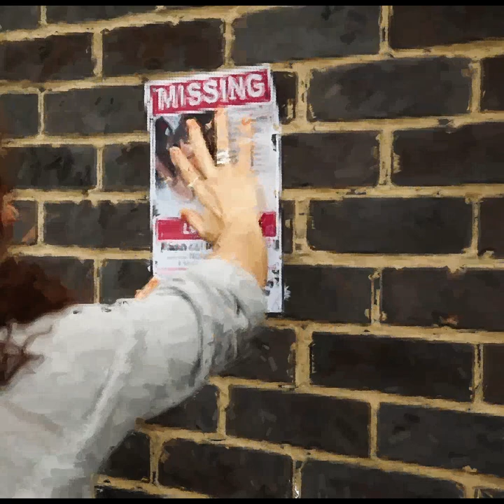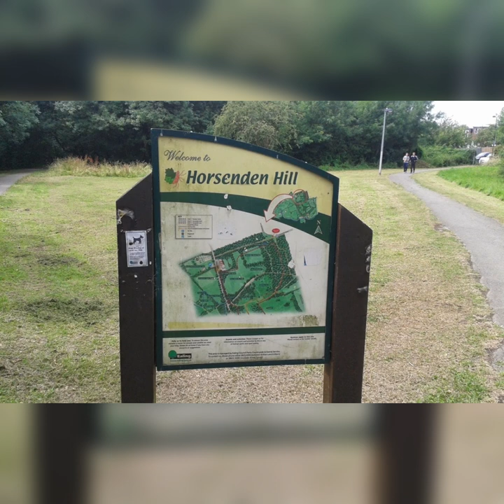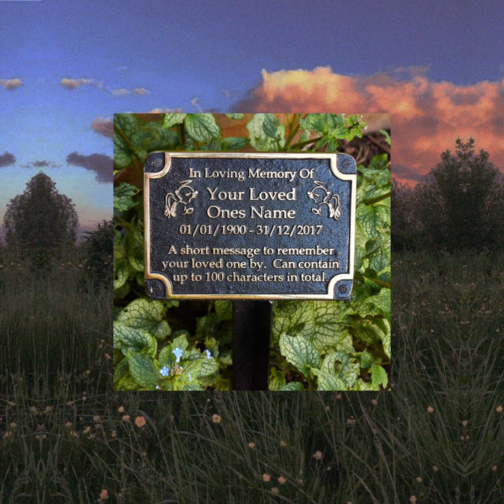The unsolved murder of 15 year old Hannah Deterville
A 25-year-old unsolved murder case of a 15-year-old girl who disappeared in 1998

if you have any information no matter how big or seemingly insignificant, please call Crimestoppers anonymously on 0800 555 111

Thank you so much for all your likes and views and support of this channel 😊❤️. If you would like to contribute to help towards improving the content and quality of the videos then please donate to my: